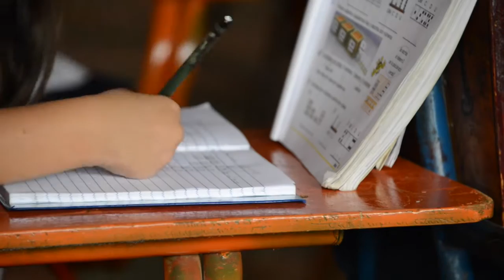Guerra de pandillas obliga a blindar escuelas en Honduras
Un tiroteo entre pandilleros cerca de una escuela del norte de Tegucigalpa obligó a las autoridades a realizar un operativo en el que cientos de policías y militares custodian muchos de los colegios, intentando proteger a los niños de la violencia del tráfico de drogas y armas.